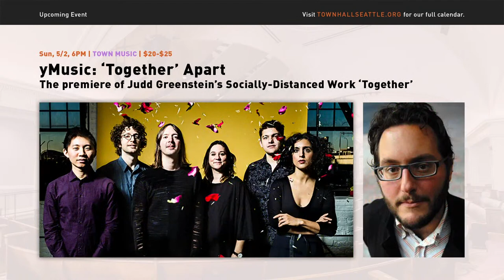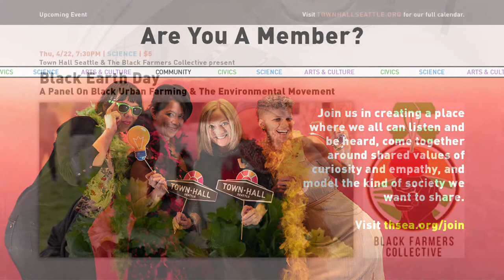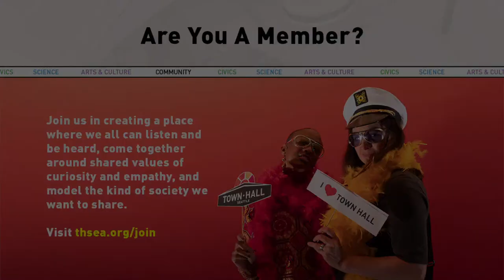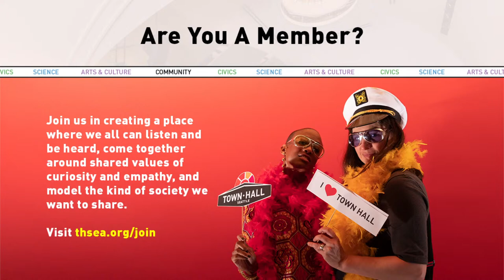Larry Krasner: How to Take Back Power to Reform Criminal Justice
Over the past two decades, there has been a steady increase in the tradition of powerful critiques of America’s criminal justice system. Most recently and well-known, these have been Bryan Stevenson’s Just Mercy to Michelle Alexander’s The New Jim Crow. Now, Philadelphia district attorney Larry Krasner makes his own powerful case that transforming criminal justice is the most important civil rights movement of our time.

Krasner joins us via livestream to present his experiences across thirty years of learning about America’s carceral system as a civil rights and criminal defense lawyer in Philadelphia, contained in his book For the People: A Story of Justice and Power. He brings us alongside him to explore his lifelong journey through the streets and courtrooms and election precincts of one American city to see how our system of injustice was built--and how we might dismantle it. His experience trying to get some kind of justice for his clients in a broken system spurred him to believe the system could only be changed from the inside by launching an unlikely campaign to become the district attorney of Philadelphia, a city known for its “tough on crime” stance. Despite long odds and opposition from the police union, he laid out a simple case for radical reform and won the general election by a margin of nearly 50 percent. From personal experience, Krasner offers an inspiring vision of how people can take back power to reform criminal justice, and it’s a vision you will not want to miss.

Larry Krasner is currently serving as the 26th district attorney of Philadelphia. Krasner worked as a criminal defense lawyer in Philadelphia for 30 years before being elected district attorney in 2017.